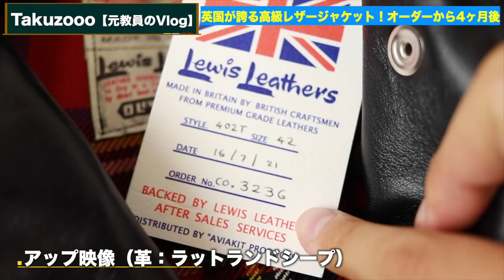【イギリス革】オーダーのルイスレザーが到着した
◆‹目次›
0:00　はじまり
1:04　本日の流れ
1:21　ズームで見ていく
3:33　着用